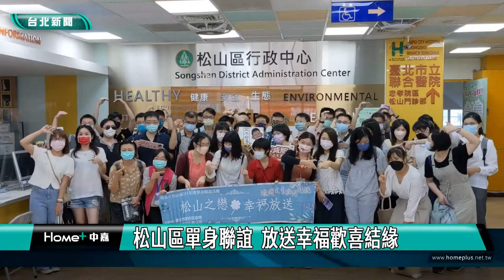單身聯誼|松山區單身聯誼 放送幸福歡喜結緣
松山區公所延續去年叫好又叫座的單身聯誼活動，今年特別規劃輕熟齡組，以「松山之戀　幸福放送」為主題，首場安排北市知名歷史建築林安泰古厝絹印體驗，及花博天使館午茶，結合多項互動遊戲等內容，讓參加者在濃濃古風與蔥蔥綠意之間，喜結良緣、覓得愛侶。